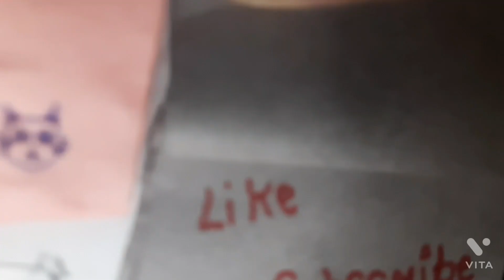diy highlighter stand❤❤❤❤